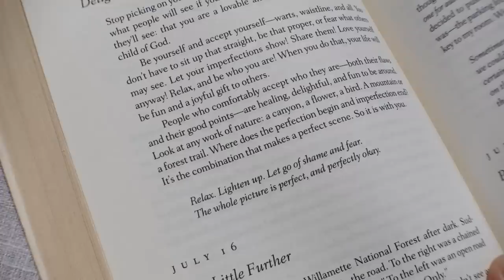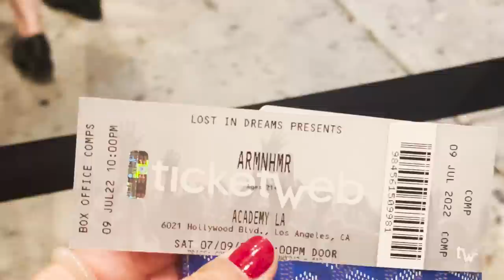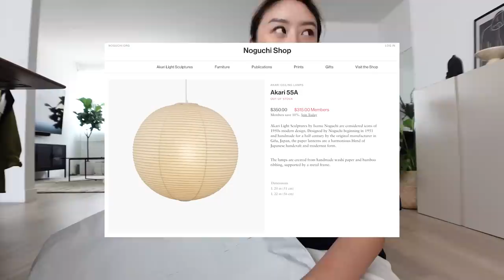LIFE IN LA | dining out alone, exploring cafes, vintage furniture shopping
→ credits
video editing: me ✌️
channel design: @feelsstudios